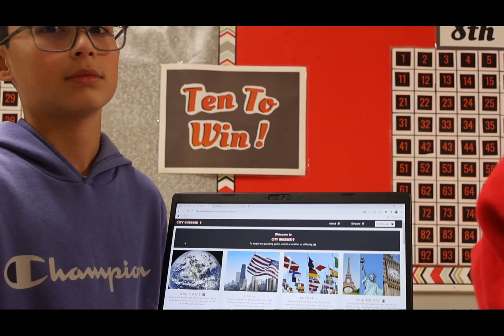APN - 10/25/24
Alder Pioneer Network for October 25, 2024